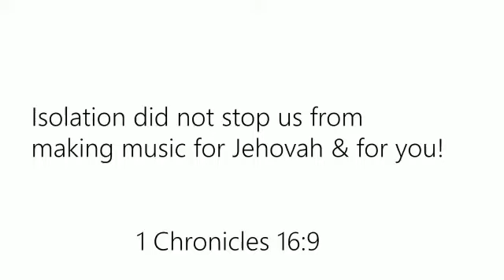JEHOVAHS BY OUR SIDE